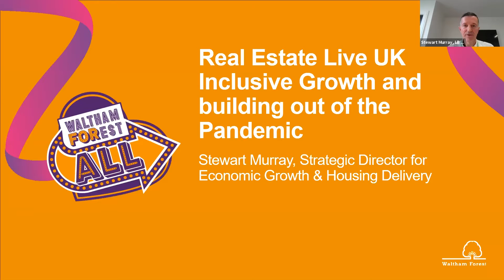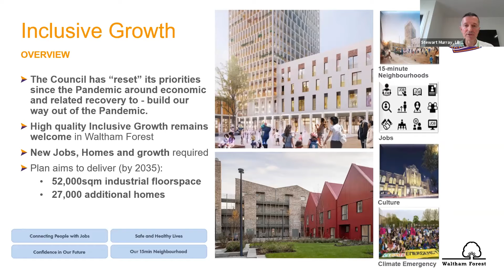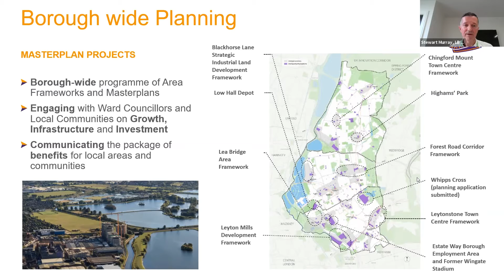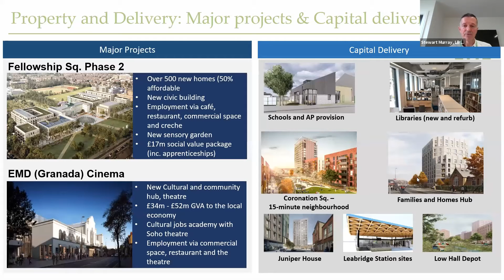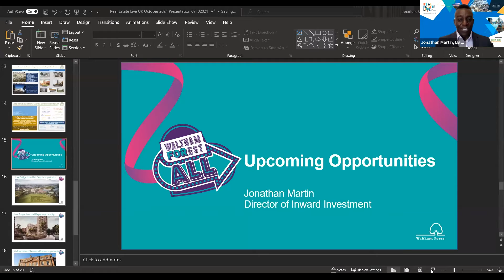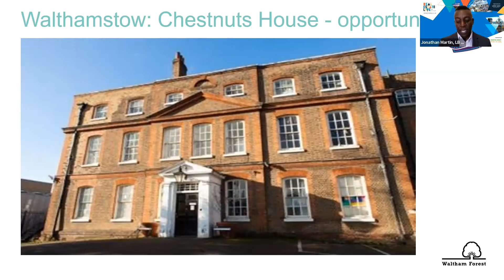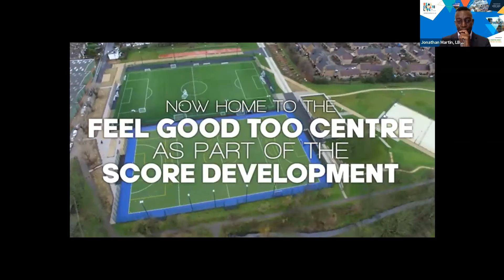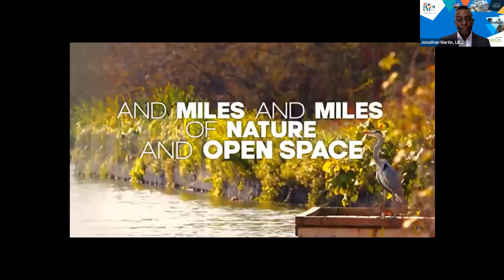Waltham Forest: Discovering new opportunities in the suburbs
Waltham Forest’s regeneration has been trailblazing, and the borough’s growth has attracted new businesses, employees, and in turn residential, office and industrial development.

But, there are still many parts of the borough that the Council has high ambitions to improve, and a range of site opportunities for those looking to build genuine mixed-use developments and offer not just new homes but workplaces too – creating jobs as well as homes for the local community and newcomers alike.

Join Waltham Forest’s Real Estate Live panel to hear about the Council’s vision for their up-and-coming town centres, learn why key stakeholders have chosen to invest, and - with a new industrial masterplan in the pipeline - discuss the opportunities available for further growth.

Speakers include:
Chair - Nicola Mathers, Chief Executive, Future of London
Cllr Simon Miller, Cabinet Member for Economic Prosperity, Waltham Forest Council
Jonathan Martin, Director of Inward Investment, Waltham Forest Council
Stewart Murray, Strategic Director Economic Growth & Housing Delivery, Waltham Forest Council
Richard Davidson, Director, Willmott Dixon Construction
Angie Hooper, Business Development Director London, L&Q
Dan Batterton, Head of Build to Rent, LGIM Real Assets